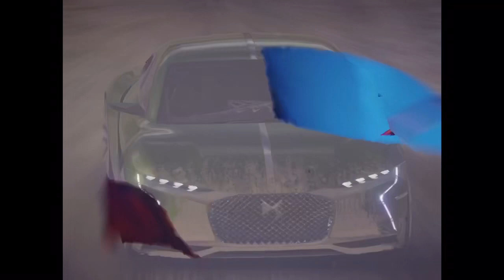Asphalt 9 S3 #18 Get cards Upgrade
Asphalt 9 is last part of episode videos games every day at Record device. Get cards upgrade and more flags the career or event mode. Asphalt 9 are back link video games description S3